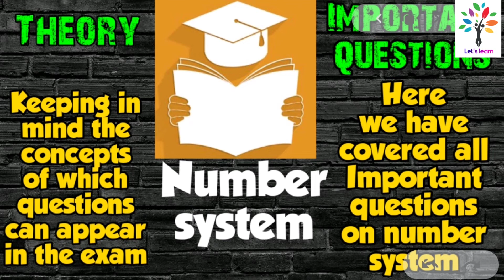NUMBER SYSTEM COURSE OVERVIEW|MATHEMATICS for NTPC| MATHEMATICS SHORT TRICKS| MATHEMATICS THEORY|CGL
Find Us

English Grammar Worksheets with answers OFFICIAL WEBSITE -Homeoflearning.in Homeoflearning In this video I have discussed NUMBER SYSTEM COURSE OVERVIEW

As mathematics teachers, we need to know about the different types of numbers that we are dealing with.

There are numbers like 1, 2, 3, ... etc.,  ones like 0.33333... , or ones like 5/7.

We introduce students to these gradually, and each new type comes with its own uses, and its own challenges.The main types of numbers used in school mathematics are listed below:

Natural Numbers (N), (also called positive integers, counting numbers, or natural numbers); They are the numbers {1, 2, 3, 4, 5, …}

Whole Numbers (W). This is the set of  natural numbers, plus zero, i.e., {0, 1, 2, 3, 4, 5, …}.

Integers (Z). This is the set of all whole numbers plus all the negatives (or opposites) of the natural numbers, i.e., {… , ⁻2, ⁻1, 0, 1, 2, …}

Rational numbers (Q). This is all the fractions where the top and bottom numbers are integers; e.g., 1/2, 3/4, 7/2, ⁻4/3, 4/1 [Note: The denominator cannot be 0, but the numerator can be].

Real numbers (R), (also called measuring numbers or measurement numbers). This includes all numbers that can be written as a decimal. This includes fractions written in decimal form e.g., 0.5, 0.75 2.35, ⁻0.073, 0.3333, or 2.142857. It also includes all the irrational numbers such as π, √2 etc. Every real number corresponds to a point on the number line.

Students generally start with the counting numbers (N).

They are then introduced to 0, and this gives them the whole numbers (W).

The integers are avoided initially, even though simple subtraction could lead to negative numbers ( e.g., 3 – 4 = ⁻1).

Simple unit fractions are the next group of numbers that are met i.e., {1/2, 1/3, 1/4, 1/5 ... }, then other fractions (e.g., 3/4, 4/9, 7/2, 3/100, ­­⁻1/2 etc.) which are known as the rational numbers (Q).